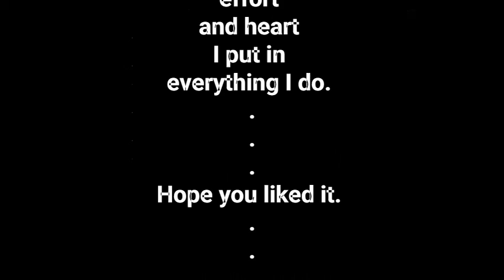Shelf Cover Idea- Pull up blinds | Gayatri Chatterjee | Ga Se Gayatri